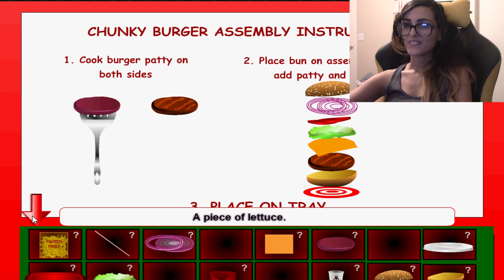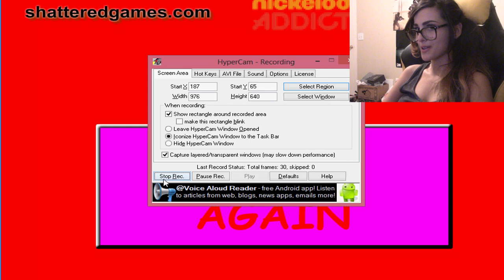Working In Fast Food!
Yes I ship everywhere and all prints come signed (and with an optional special message that you can request!)